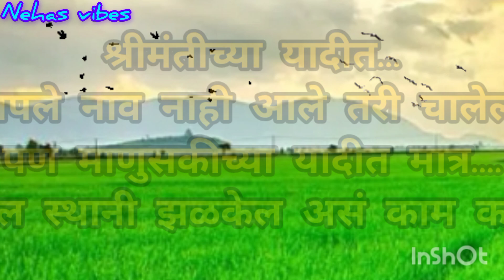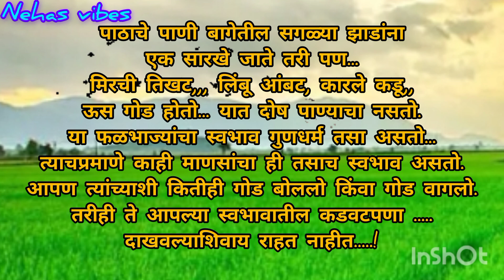कुणासाठी पर्याय म्हणून नव्हे तर!/हृदयस्पर्शी प्रेरणादायी सुविचार/motivationalthought/@nehasvibes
# मराठीसुविचार
# मराठीप्रेरणादायीसुविचार
# प्रेरणादायीसुविचार